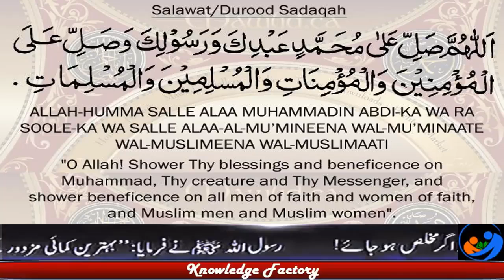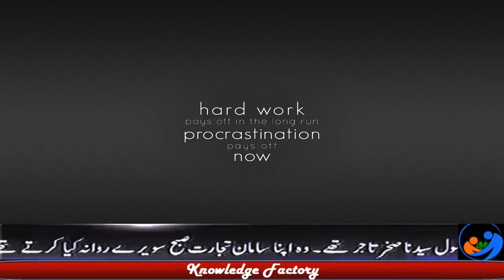Baba Vanga Predictions of “Natural Disasters” Documentary of Baba Vanga in Urdu Hindi